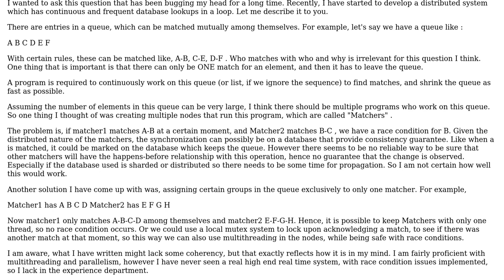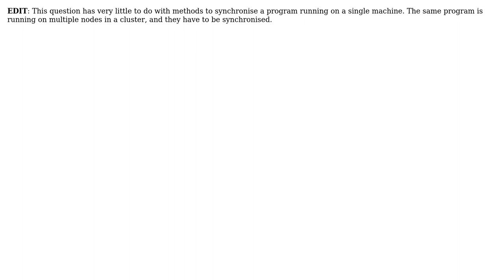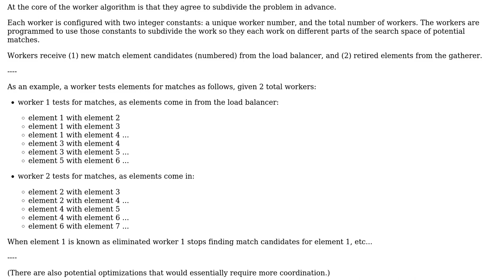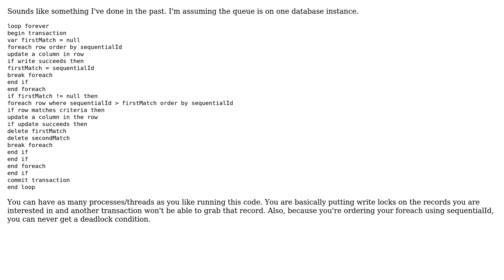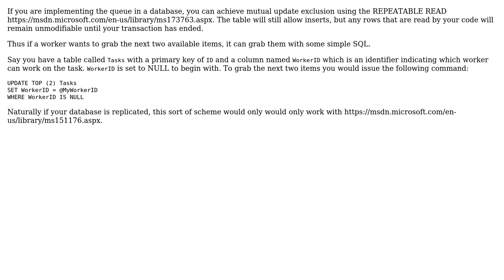Software Engineering: Data consistency in distributed systems (3 Solutions!!)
Software Engineering: Data consistency in distributed systems

With thanks & praise to God, and with thanks to the many people who have made this project possible! | Content (except music & images) licensed under CC BY-SA | Music | Images & others | With thanks to user Ozum Safa user John Wu user Erik Eidt user DavidC and the Stack Exchange Network Trademarks are property of their respective owners. You are responsible for your own actions.